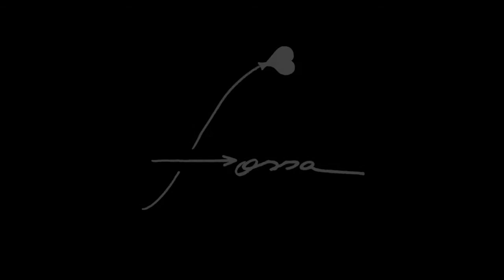Fossa (2015) - Teaser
A consciência que desdobra cada fase da corrida em que o palhaço vira homem no picadeiro da vida.

Curta-metragem dirigido por Samuel Fortunato.